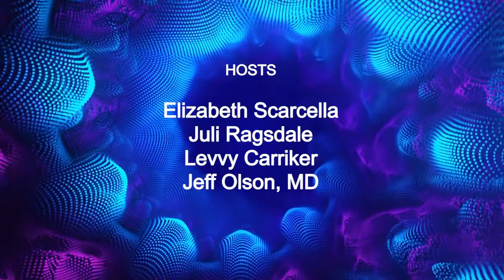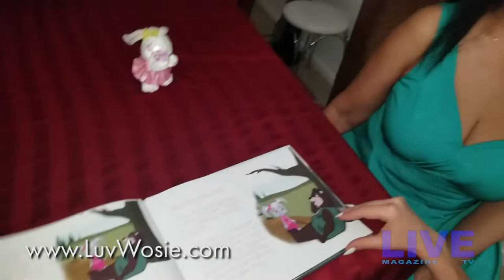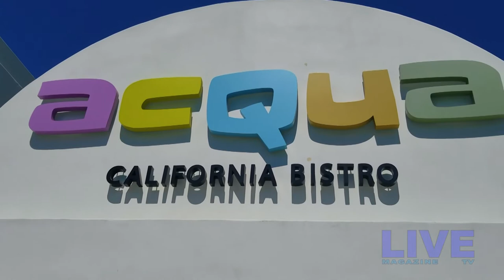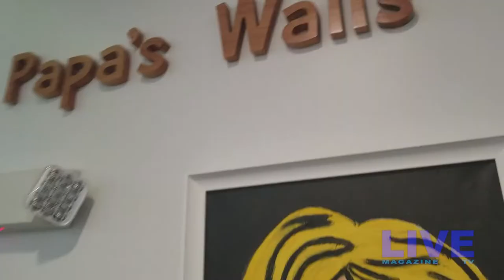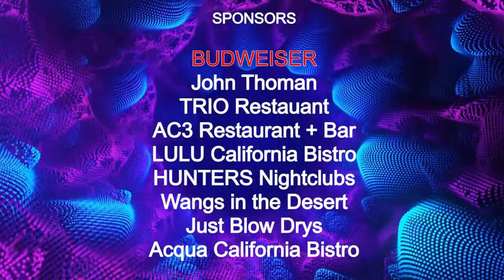LIVE Magazine TV Tony Marchese Jerry Keller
LIVE Magazine TV Episode #8 aired Saturday, August 11, on KPSE 3:30pm

Coachella Valley Lifestyles and Conversations + FUN

In Episode #08,  Elizabeth Scarcella has an inspirational conversation with Rose King.  Dr Jeff Olson drives in from Los Angeles to meet up with TRIO Restaurant owner, Tony Marches, to talk about team building.  Juli Ragsdale and Levvy Carriker interview Jerry Keller in Rancho Mirage at his restaurant, Acqua California Bistro.

HOSTS:
Elizabeth Scarcella
Juli Ragsdale
Levvy Carriker
Jeff Olson, MD

INTERVIEWS:
Rose King
Tony Marchese
Jerry Keller

Budweiser
John Thoman
TRIO Restaurant
Hunters Nightclubs
AC3 Restaurant
Lulu California Bistro
Acqua California Bistro
Wang's in the Desert
Just Blow Drys

Special thanks:
Vida

LIVE Magazine TV is an entertainment television show and magazine from Coachella Valley California, USA.

Established in Palm Springs in 2005, it is about people places and happenings. LIVE Magazine TV highlights events, people, shopping and dining venues in Coachella Valley.

Other content includes commentary on celebrities, films, shows, human interest, emerging artists, charity events, community leaders, travel, and inspirational pieces.

The TV show is aired Saturdays, on KPSE, MyTV at 3:30pm in Coachella Valley, immediately following Desert Living on KPSE on the following channels:
Over-the-air: 50
Spectrum: 20
DirectTV: 50
Frontier: SD 9